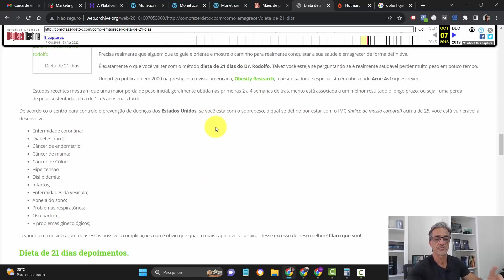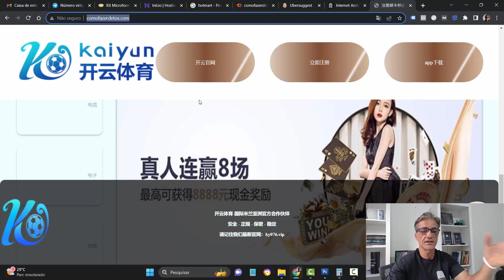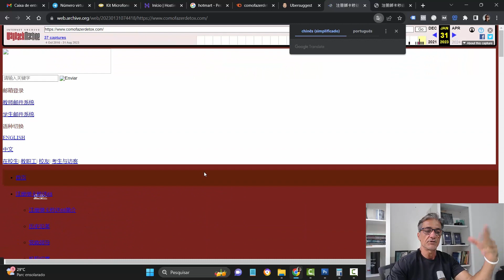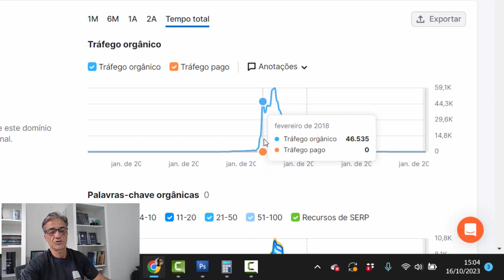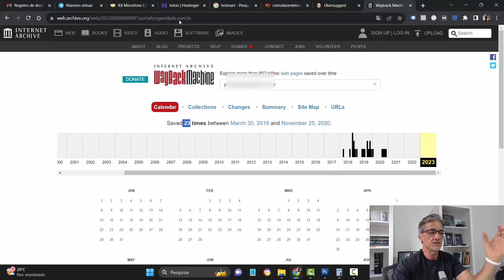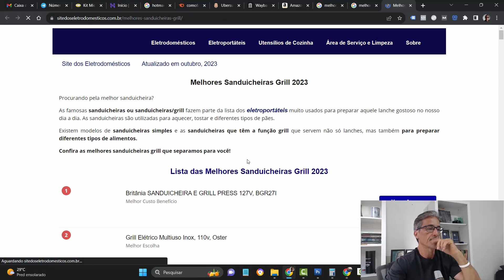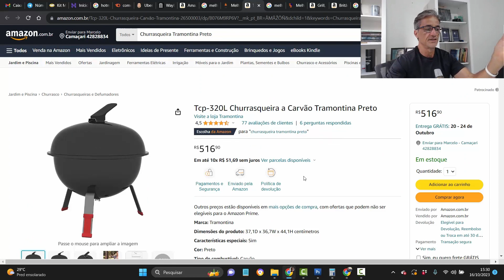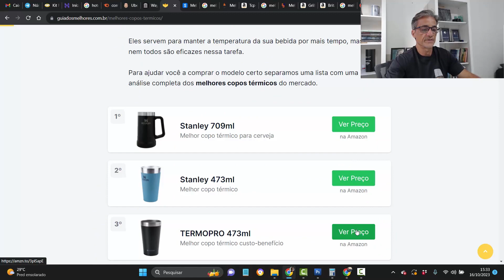[Como Ganhar Dinheiro Com Blog] Hotmart Não é a Melhor Opção! Mais De 70 Mil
🔥 Aprenda a criar e vender produtos digitais na internet

Veja como ganha dinheiro com blogs em 2023, é possível ganhar dinheiro com blogs usando o hotmart, monetizze. Temos também a adsense do Google, mas essa não são as melhores opções para ganhar dinheiro com blogs em 2023 trabalhando em home office em casa.

Nesse vídeo mostro a melhor plataforma para quem quer aprender a ganhar dinheiro com blogs hoje é a amazom, fazendo review de produtos, você pode escolher um micro nicho dentro do maior e-commerce do mundo